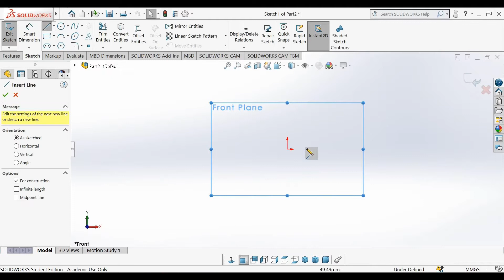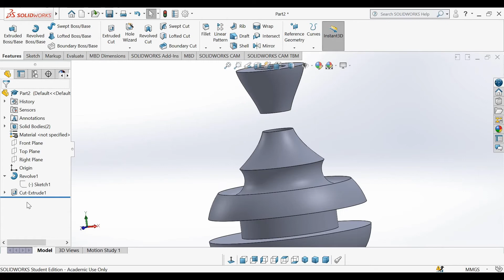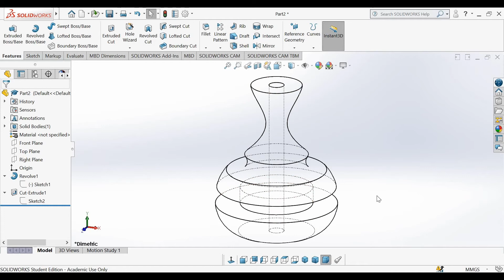SolidWorks #6 Revolve feature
This video presents the method how to draw 3d model using revolve feature.